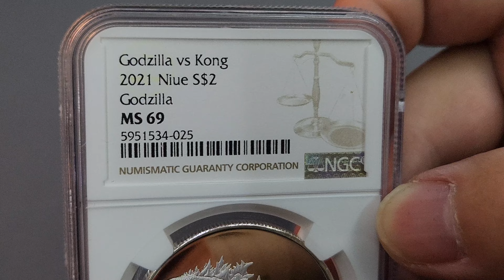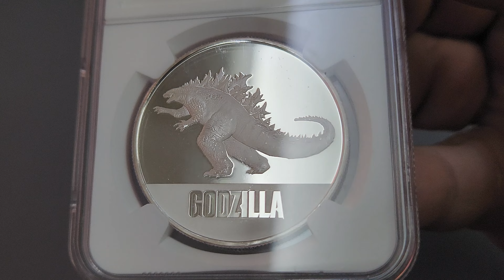Review Koin Perak Godzilla vs Kong dari Niue 2021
Koin yg dirilis bersamaan dengan bioskop Godzilla vs Kong di tahun 2021